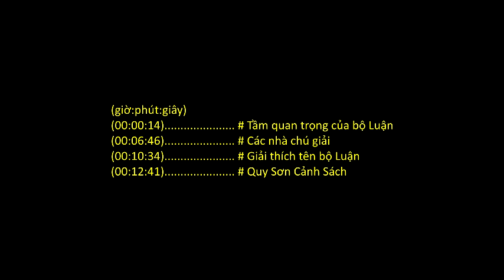Quy Sơn Cảnh Sách (HT. Thích Thanh Từ giảng)_(1 of 4)